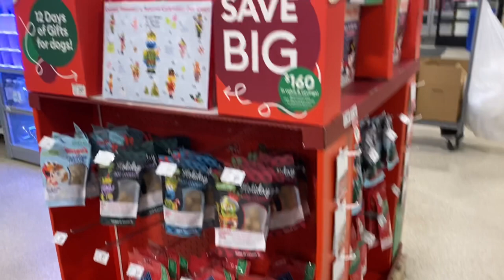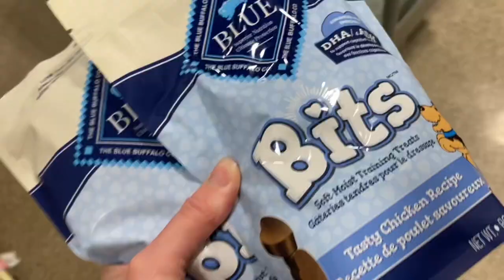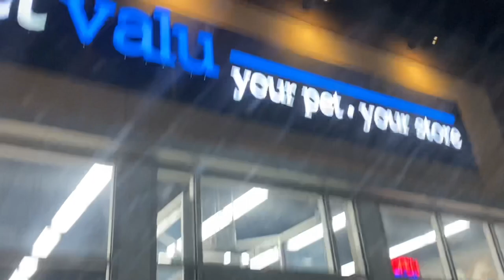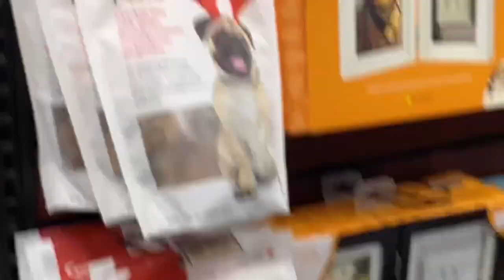Pug Goes Shopping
Hey everyone! We went shopping for some Christmas presents and an advent calendar for Bowser (a toy advent calendar not a treat one because I wasn’t sure if it would agree with his tummy)

So we went on a pug puppy shopping spree to Petsmart, Petvalu and then a bonus stop at Michael’s where he could ride in the cart.

Still haven’t found a puppy toy advent calendar so if you know where I can find one let me know!

He was so excited to shop and see lots of people and other puppies he made some friends.

We got treats, Christmas sweaters and puppy Christmas pj’s.